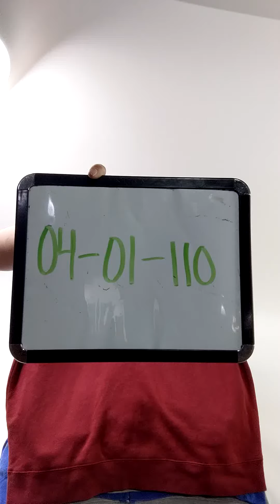Vintage Sweatshirts 0401110-21 29 pcs 37 lbs Wholesale at Tiedemann Globe